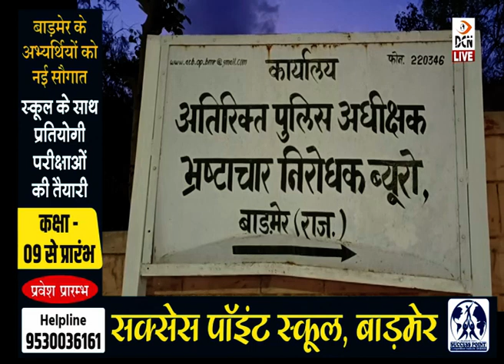बाड़मेर: एसीबी ने ग्राम रोजगार सहायक को 5 हजार रुपए की रिश्वत लेते रंगे हाथ दबोचा